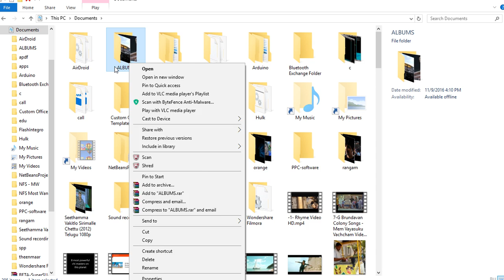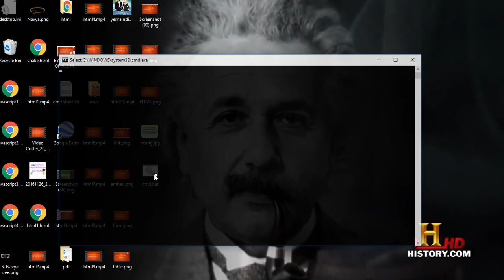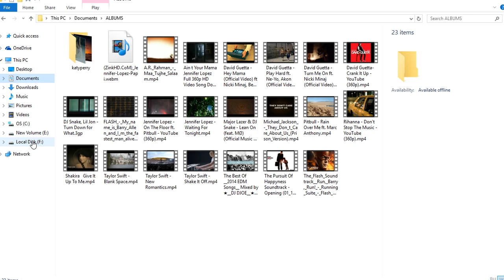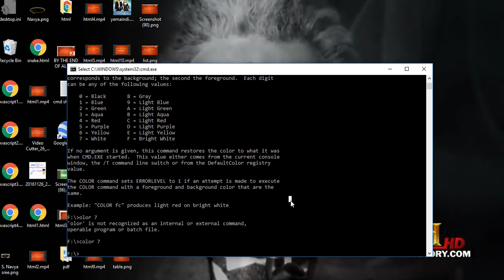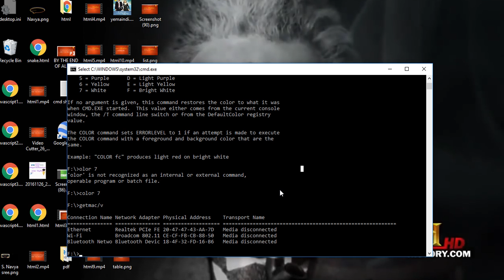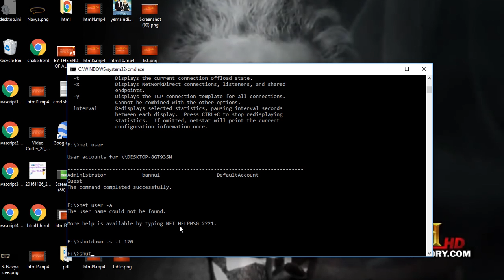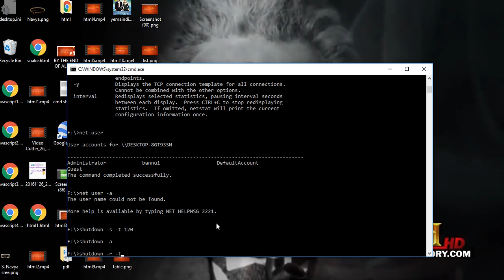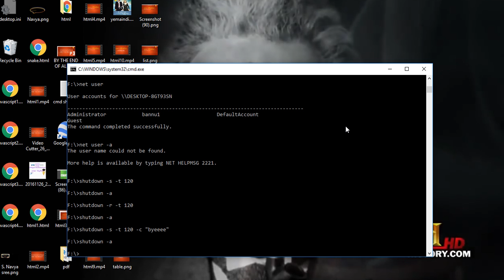Hack with Command Tricks In Telugu|Part:01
Command prompt is very useful,but all are ignored it.But in linux os and some hacking tricks this is very helpful,so all these are explained in telugu.